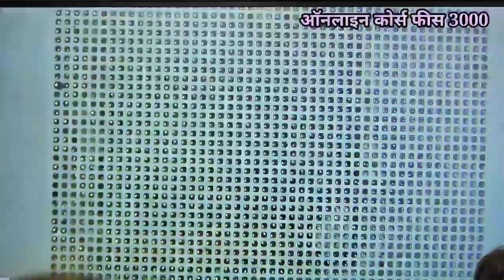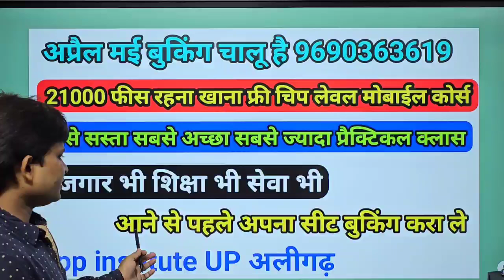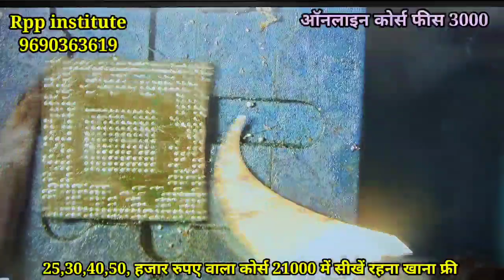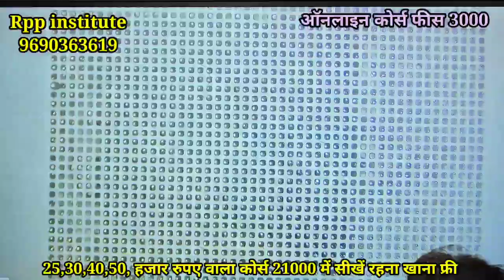सफेद पेस्ट ic साफ इस तरह की जाती है @Rppinstitute | white pested ic cleaning | 9690363619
25,30,40,50 हजार रुपए वाला कोर्स 21000 में सीखें रहना खाना फ्री

फीस 21000
बाहर से आने वाले छात्र आने से पहले अपना रूम सीट बुकिंग करा लें

Ic kese nikalen
Ic kese cleaning kare
Ic nikalna lagana
Ic repairing coruse

Rpp institute mobile repair course chip level
Android mobile repair course
iPhone repair course